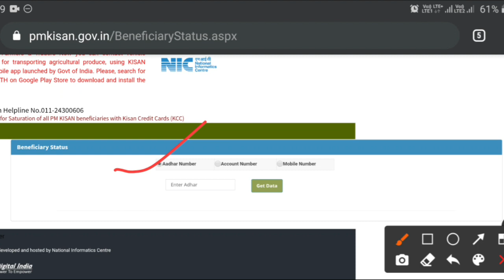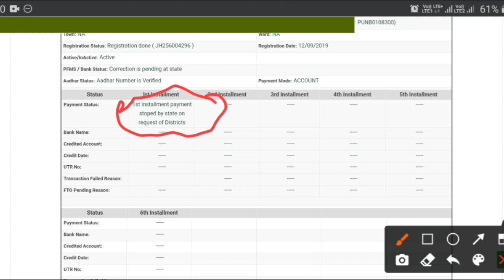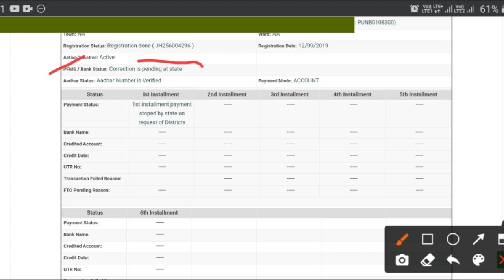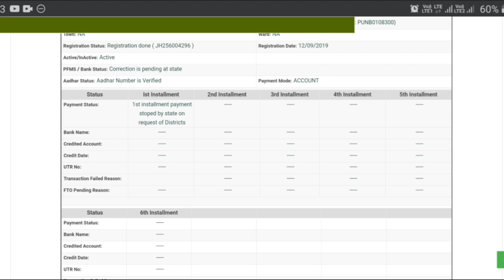Pm kisan yojana | इन किसानों को नहीं मिलेगा 7 वां क़िस्त | kisan samman | kisan nidhi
Pm kisan yojana based video. This video is related with pm kisan or pm kisan new update or pm kisan nidhi. This video is provides kisan samman or kisan nidhi.